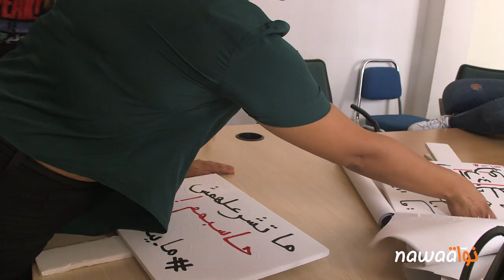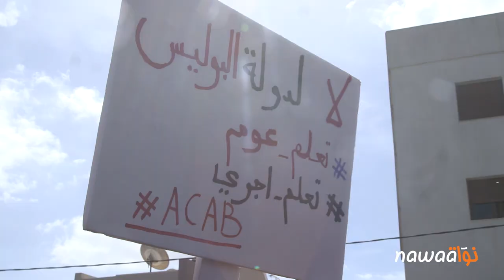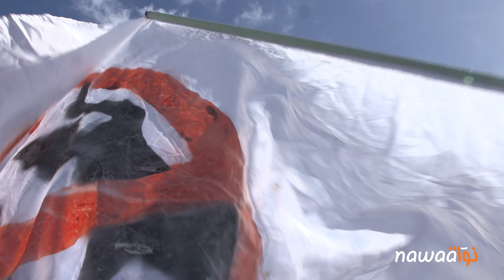باردو: حملة حاسبهم تنجح في تأجيل النظر في قانون الزجر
خلال تحركاتهم أمام البرلمان، الثلاثاء 6 أكتوبر، تعرض المتظاهرون إلى الاعتداء بالعنف اللفظي والجسدي من قبل قوات البوليس، وإيقاف عدد منهم. أسرار بن جويرة، عضوة حملة "حاسبهم" والجمعية التونسية للنساء الديمقراطيات، كانت من ضمن الموقوفين. لكن رغم ذلك عادت مرة ثانية، بعد يومين من تاريخ التحرك الأول، لمواصلة الاحتجاج على مشروع قانون زجر الاعتداء على الأمنيين. وقد تمكنت رفقة زملائها في حملة حاسبهم، ومن ورائهم منظمات وجمعيات وشخصيات حقوقية، من فرض تأجيل النظر في القانون.